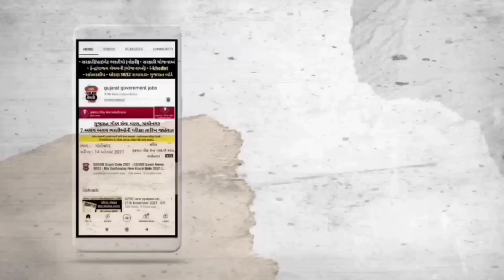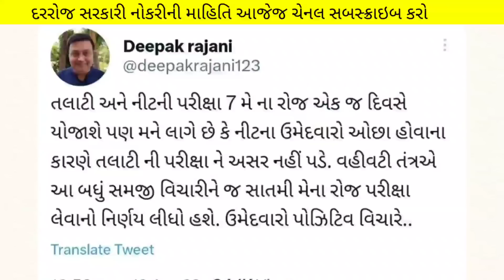talati પરીક્ષા તારીખ બદલવા (તાત્કાલિક સૂચના) - talati exam new date 2023 in gujarat - talati updates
(કોડ : SIME100 )